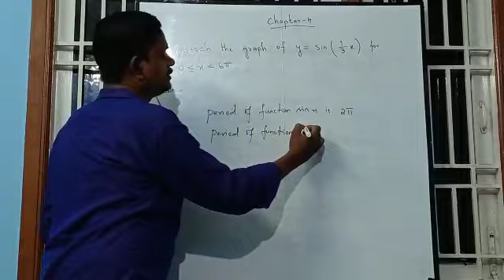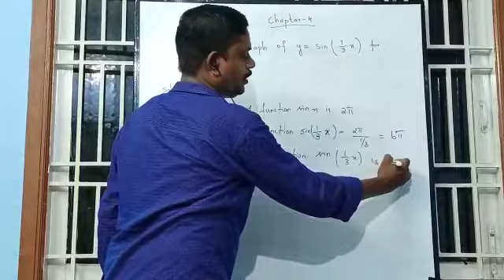12th Std Maths Chapter 4 Inverse Trigonometric Exercise 4.1 Q.No.3 |Tamil | English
CLASS 12 Maths Chapter 4 Inverse Trigonometric Exercise 4.1 Q.No.3 | TN